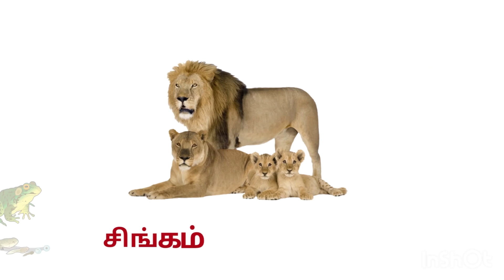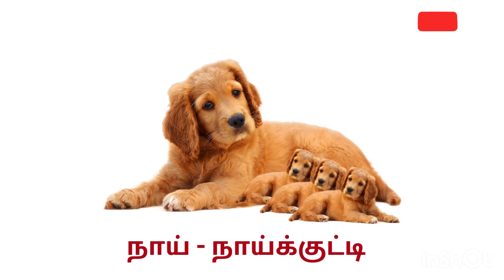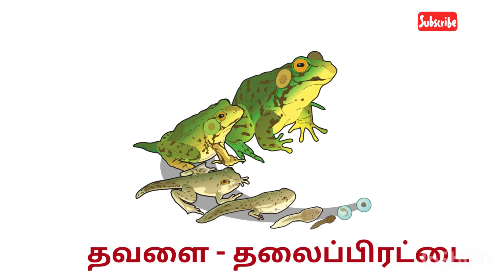🔴 விலங்குகள் மற்றும் அவற்றின் இளமைப் பெயர்கள்/Animals &their young ones